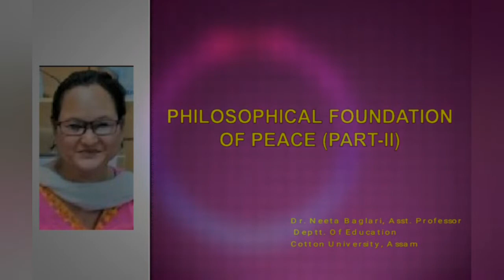Philosophical Foundation of Peace (part-II)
It refers to how peace develop and it differs from one's philosophical perspective to that of other.